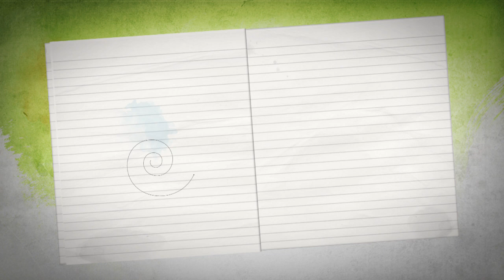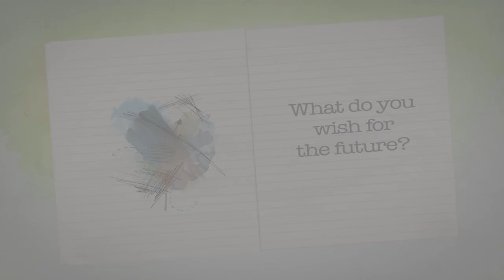Nisreen Naffa, Cultural Program Coordinator of A.M. Qattan Foundation, Palestine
„What I wish for the future? Stability, for myself and my country."
"Was ich mir für die Zukunft wünsche? Stabilität, für mich und mein Land."